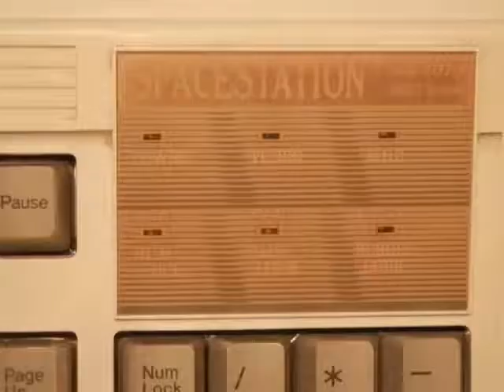Super Cauldron - SpaceStation PC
Video je nahráno ze skutečného počítače SpaceStation PC 386SX25MHz a jeho fotografie a video mám zde: